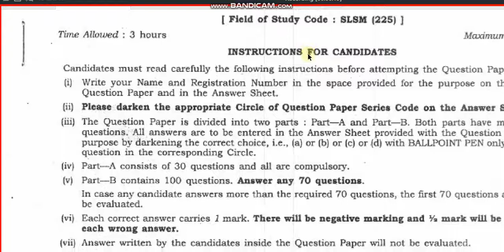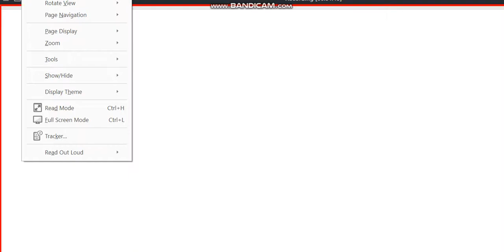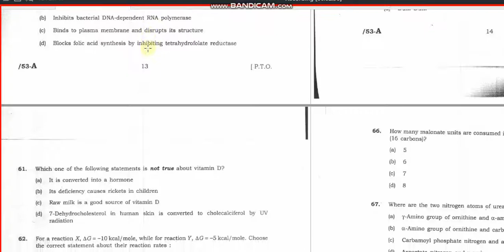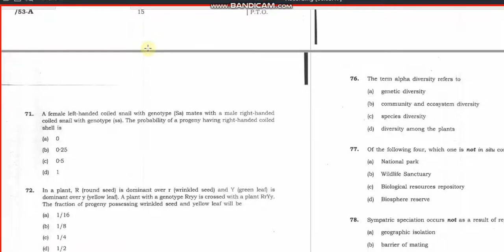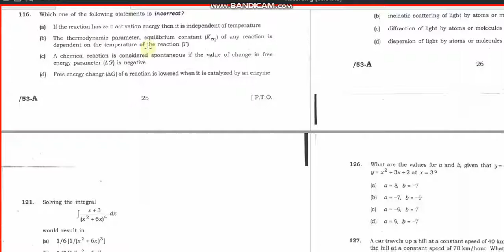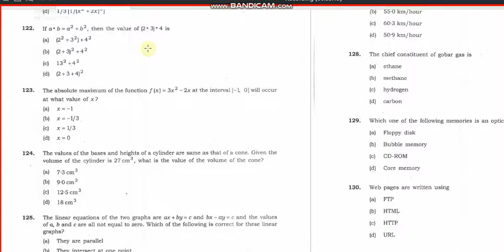JNU MA 053 life science entrance paper 2018 by hitesh kumar